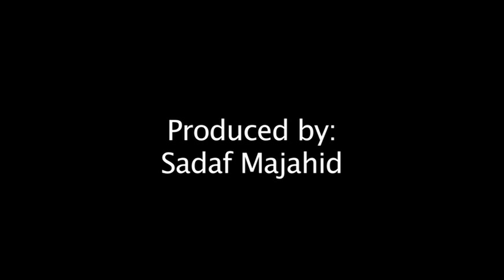Walt Handelsman interview